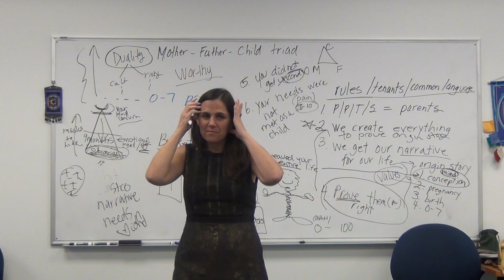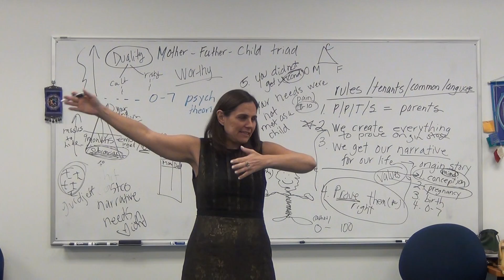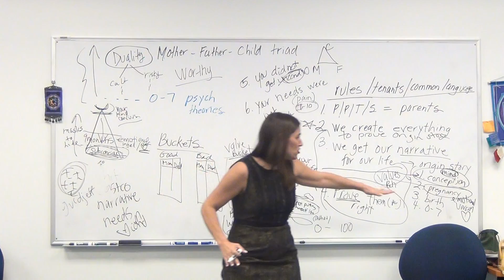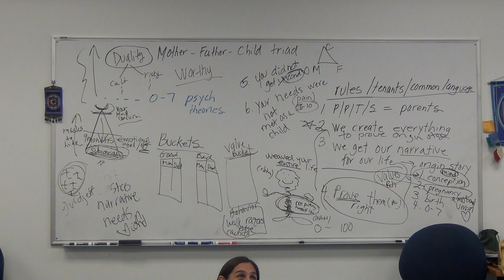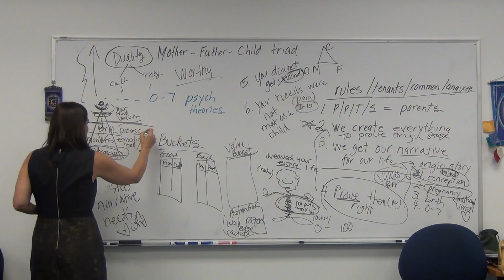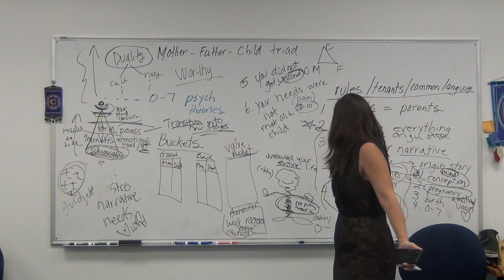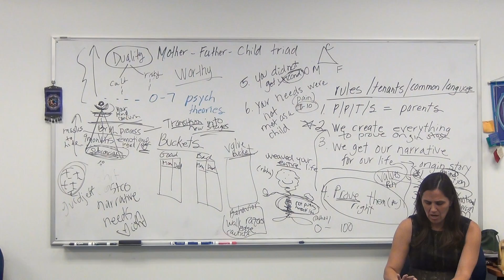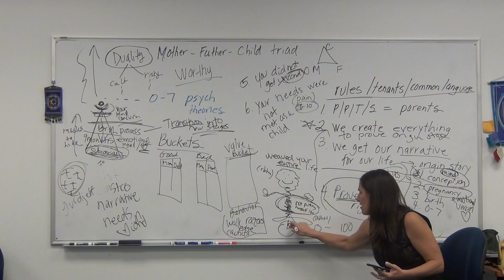MFC Therapy Model Explained 3 of 6 8 28 18 4